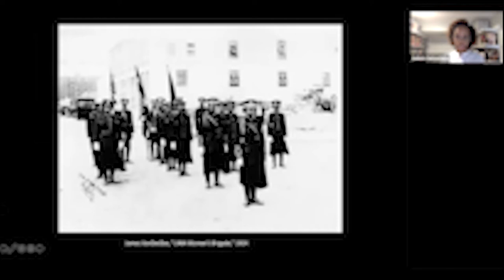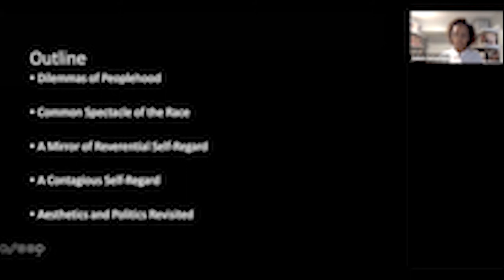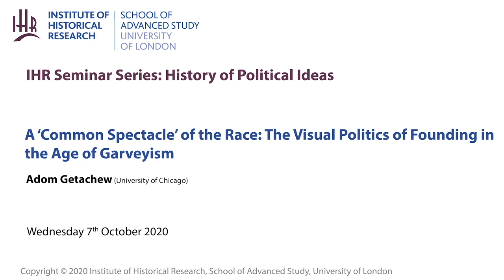IHR History of Political Ideas Seminar: 7 October 2020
A ‘Common Spectacle' of the Race: The Visual Politics of Founding in the Age of Garveyism.

Speaker: Adom Getachew (University of Chicago)